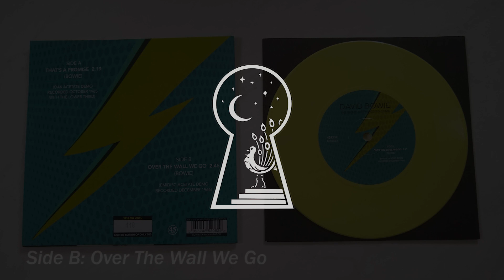David Bowie The Shape Of Things To Come (45 Single)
00:00 Side A: That's a Promise
02:24 Side B: Over The Wall We Go